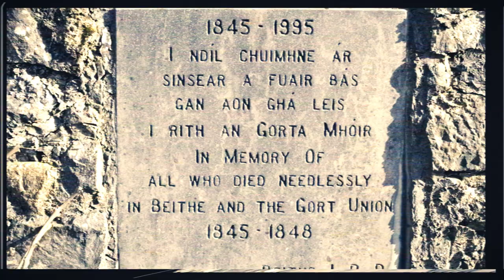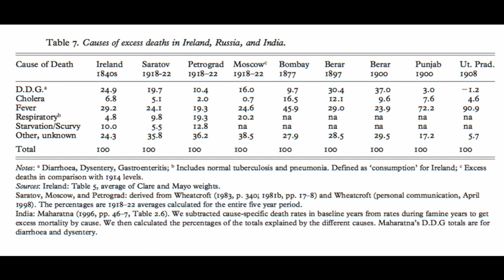Hidden Kinvara - EP05 | Foyes Hospital (Part 01)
Hidden Kinvara - A response to Lockdown

Local radio presenter John Conneely takes a trip around Kinvara to visit some little known sites of historical interest. All locations are within 5km of the village of Kinvara and were accessed with permission of the land owners.